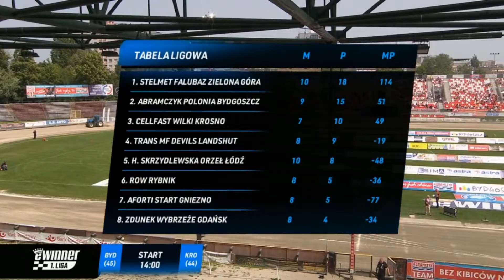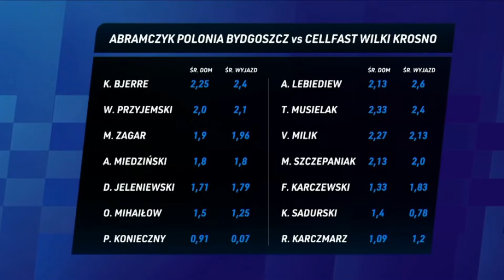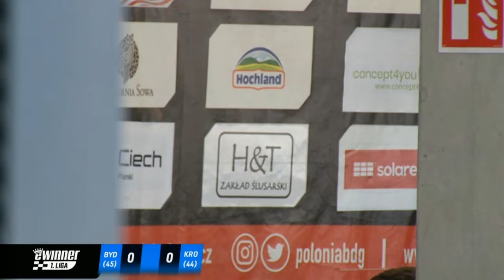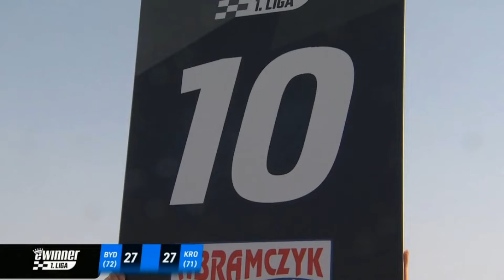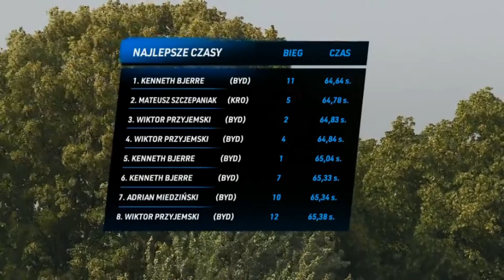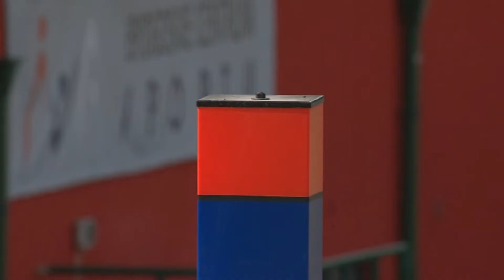10 runda eWinner 1. Liga Żużlowa: Abramczyk Polonia Bydgoszcz - Cellfast Wilki Krosno I Sezon 2022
Witajcie na kanale Żużlomaniaki, gdzie możecie obejrzeć mecze w ramach eWinner 1. Ligii Żużlowej, dzisiaj przychodzę do Was z hitem 10 kolejki, gdzie Abramczyk Polonia Bydgoszcz podejmowała zespół Wilków Krosno.

Drużyna Cellfast Wilków Krosno w pierwszym meczu rozgrywanym na własnym torze i po dość zaciętym spotkaniu, ostatecznie przegrało zaledwie jednym punktem. Czy w tym spotkanie drużyna z Krosna podejmie walkę z faworytem rozgrywek, czy dla Polonii będzie to spacerek?

I Mecz: Abramczyk Polonia Bydgoszcz - Cellfast Wilki Krosno 45:44

P.S: Proszę się nie pytać w komentarzach o inne spotkania, proszę po prostu śledzić profil :)

Jeżeli Ci się podobają materiały, które dodaje to proszę zostaw subskrypcję dla rozwoju kanału oraz łapki w górę i komentarz.

Pozdrawiam!